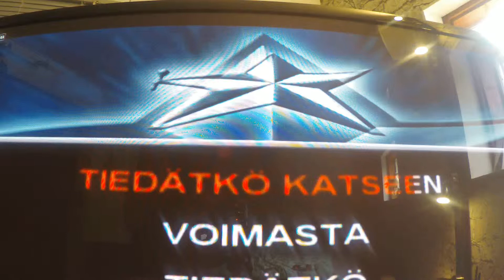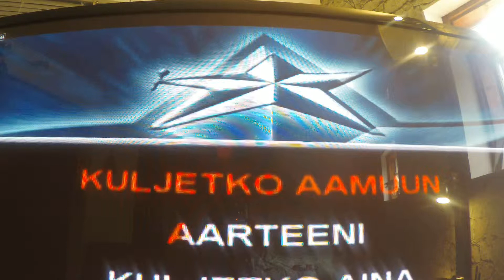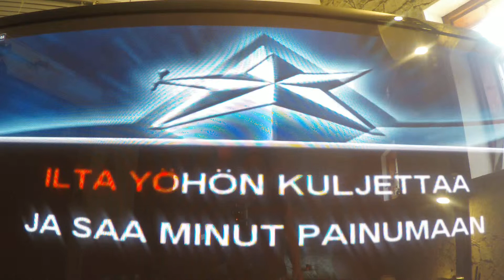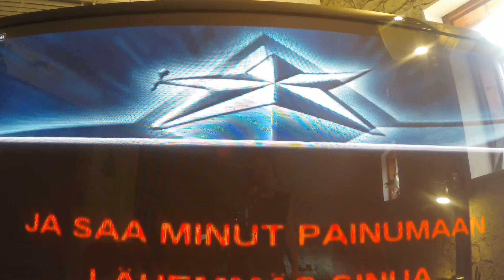Timppa Ilta yöhön kuljettaa🎶